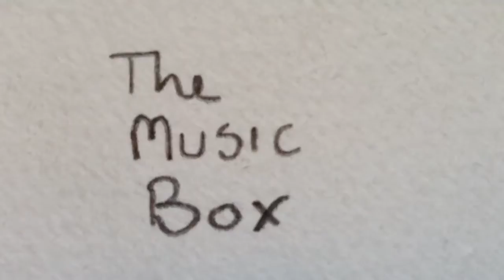Musical typewriter, a kinetic sculpture - music box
This was a kinetic sculpture I made for my third year scenography degree. It was part of an exhibition entitled The great Aberystwyth tea ceremony and focused around an audience member traversing a labyrinth of rooms each curated by a different student. I've lost most of the pictures unfortunately but imagine a big room made from origami, a single sheet of folded paper with three alcoves. in the first tea was served and the audience member was tasked with writing a short piece of prose, a reflection, a worry or a memory. They where then asked to punch holes in the paper using a punch that had doubled as their tea strainer. Their writing was then fed through the typewriter which played a different tune depending on where the holes had been punched. Their song finished, they where led out of the room to continue their journey.